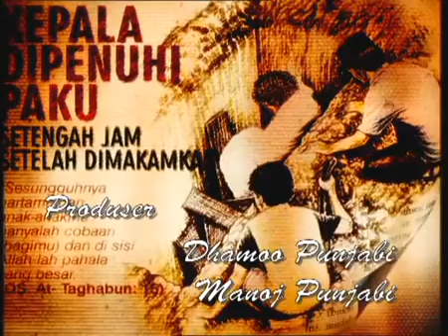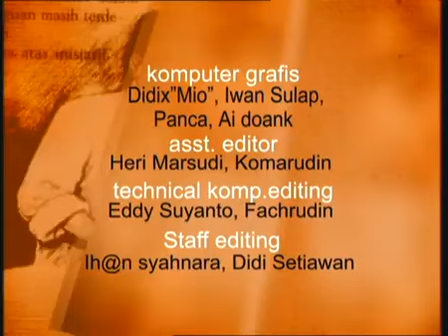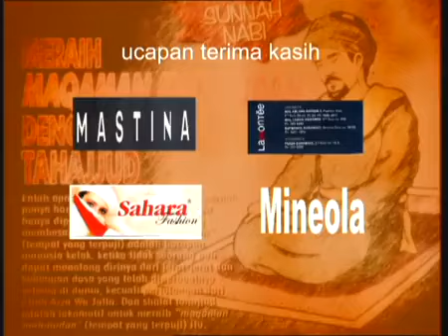FTV Hidayah Kampung Penjudi Di Serang Burung Gagak